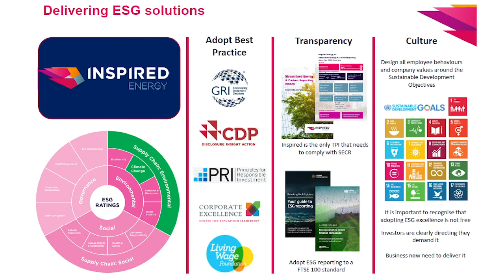Q&A: Mark Dickinson, Inspired Energy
Mark Dickinson, chief executive of Inspired Energy, discusses a range of topics with Chamber chief executive Paul Faulkner. Inspired Energy is the preferred energy partner of Greater Birmingham Chambers of Commerce.